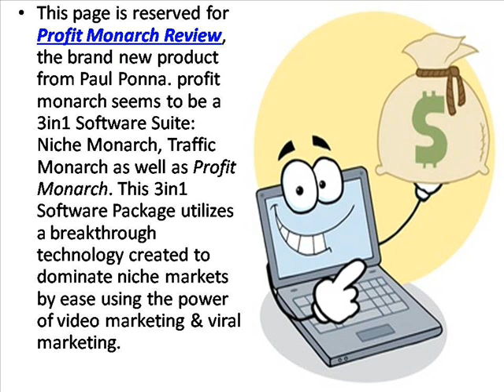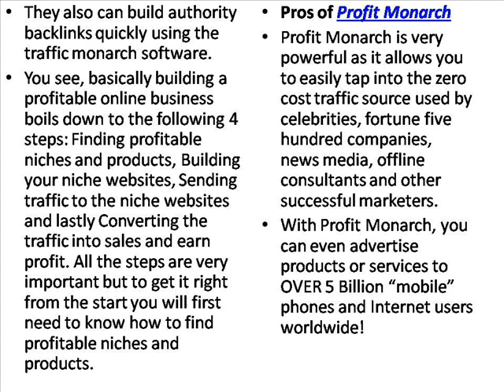Profit Monarch Review - Business Review Center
Profit Monarch is known as the free profit software and fowllowing is the Profit Monarch review with its description, some pros and cons.
If you don't want to watch the video, you can read the full Profit Monarch Review here at: